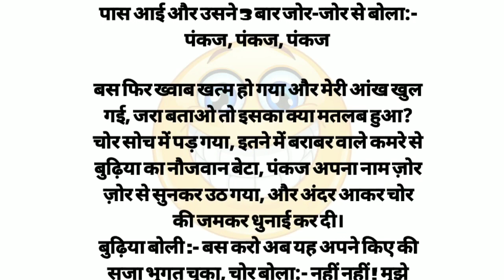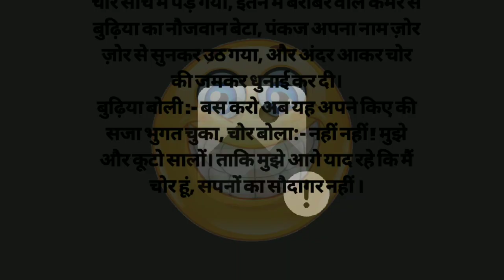Jokes and Chutkule 😜 || jokes in Hindi 😀|| tell me a joke || chutkule image